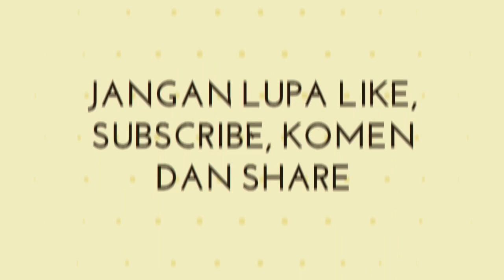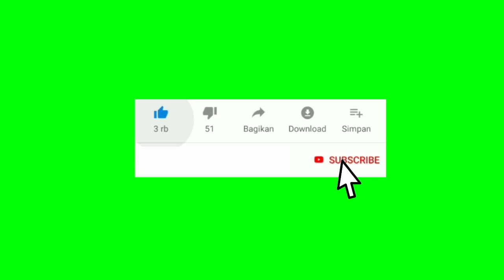TOP 5 || GREEN SCREEN ANIMATED SUBSCRIBE BUTTON | FREE DOWNLOAD LINK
Jangan lupa .